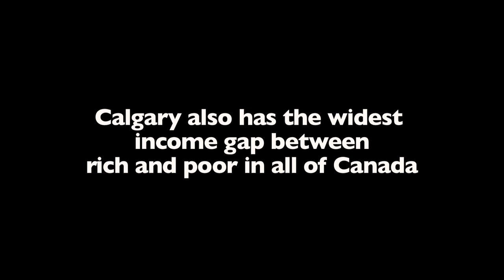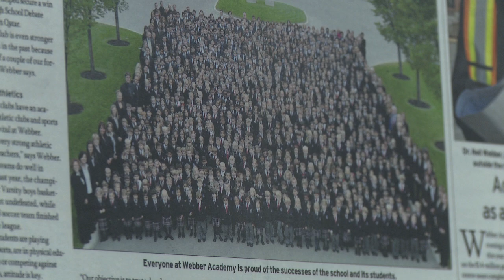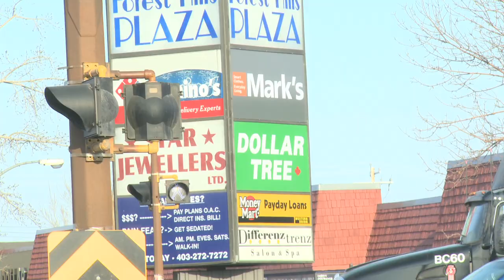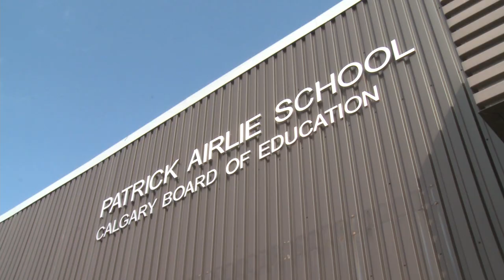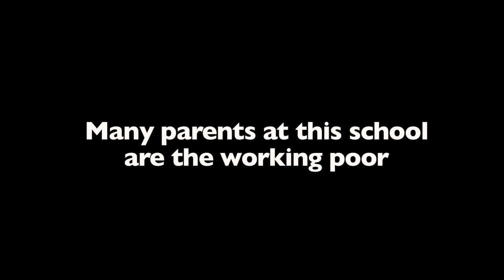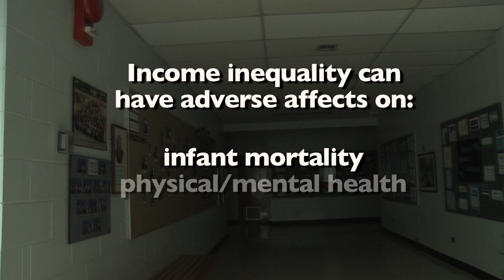For Richer For Poorer: A Tale Of Two Schools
A tour of Calgary's richest school and poorest school.